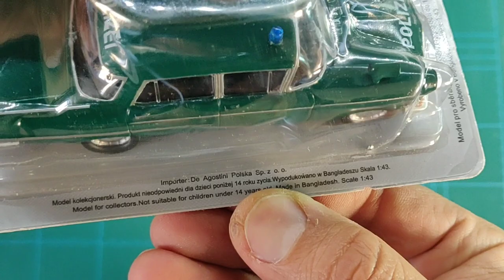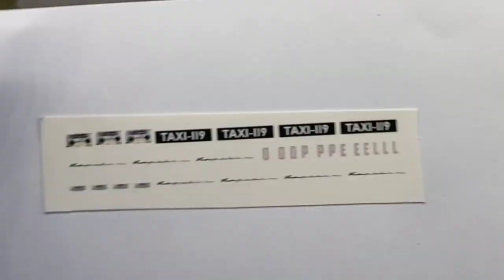Start to Finish: Restoring a 1:43 scale Opel Kapitan diecast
This video shows the full customization process of a die-cast 1:43 scale Opel Kapitan, from start to finish!

This Opel was built as a present for my dad and it replicates the Kapitan my grandpa used to own, which he also used as a taxi. My dad learned to drive on the same Opel and always mentions it when we're speaking automotive at home, so I decided to surprise him with a miniature version! The best thing, is that he Loved It!

Watch the video and let me know what you all think of this transformation.

Intro: Otis McDonald - Stay (Sting)
Song 1: Unicorn Heads - The Shining in Dubai
Song 2: Jeremy Blake - Into the Sky